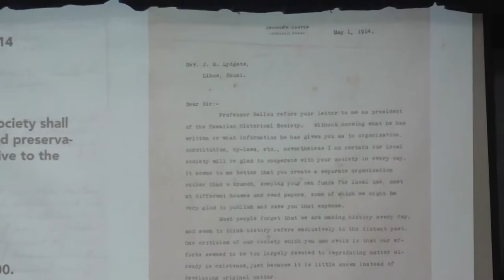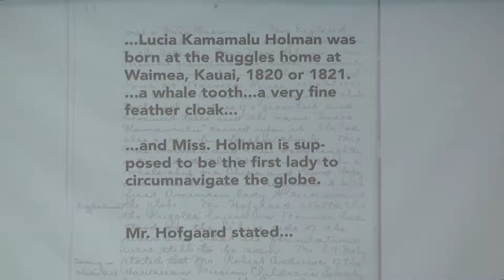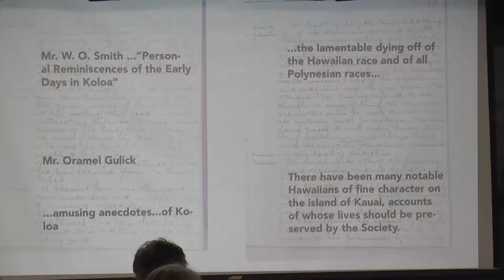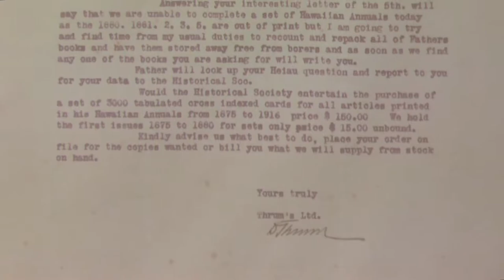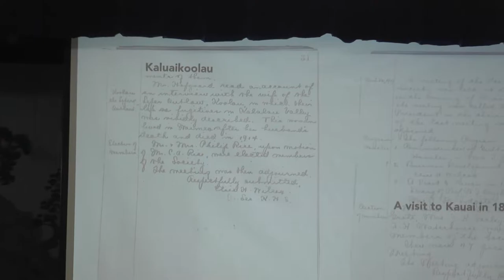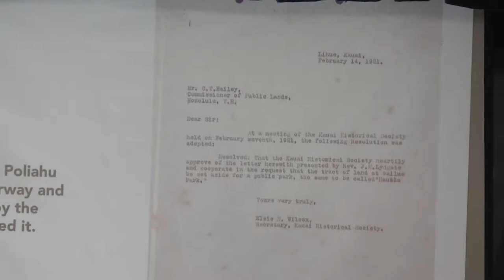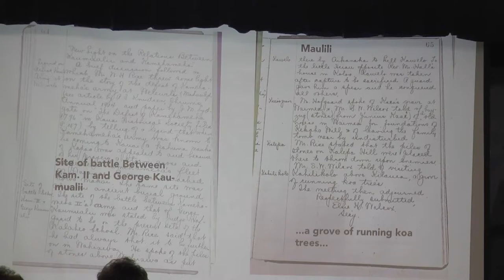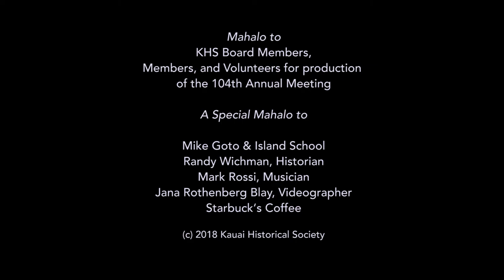A Century of Kaua`i Historical Society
Kauai Historical Society’s 2018 Annual Membership Meeting featuring “The Minutes of History: A Century of Kauai Historical Society” by Historian Randy Wichman.